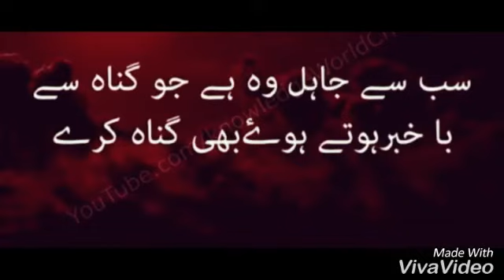Sab Se Jaahil Wo Hai Jo || GUNAH || Se Baakhabar Hotey Huay Bhi